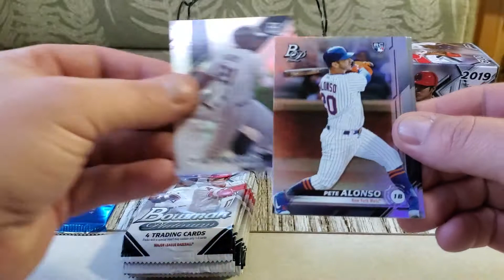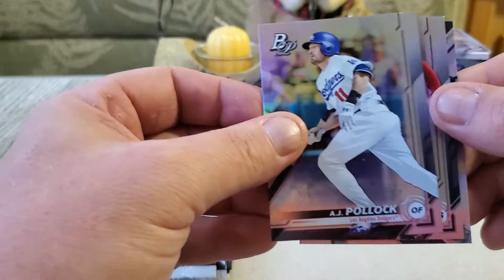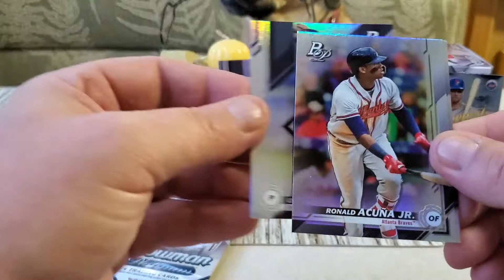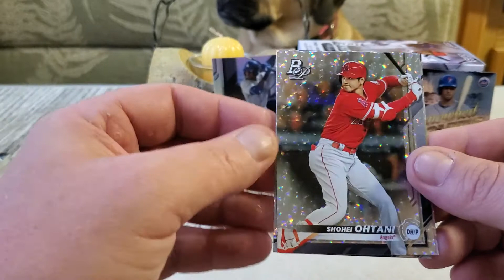2019 Bowman Platinum Blaster Box! Ripped on National Baseball card day.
Today I ripped a 2019 Bowman Platinum Blaster Box while camping. Didnt have good service so I couldn't upload till I got back.